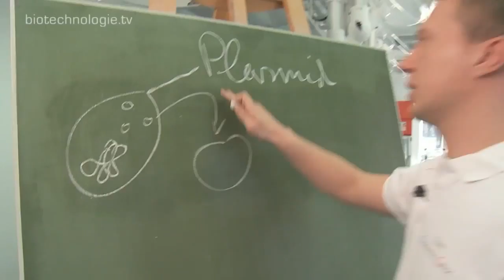Kreidezeit 37: Plasmid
Plasmide sind in Bakterien vorkommende kleine ringförmige DNA-Moleküle, die zwischen verschiedenen Zellen ausgetauscht werden können. Wie das genau funktioniert und in der Biotechnologie genutzt wird, erklären wir in der 37. Folge der Kreidezeit.